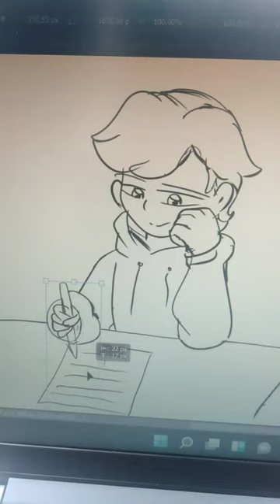Mandela Catalogue : Mark Had Enough- First Short i made - Christmas Special (Read Desc Pls)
Hiya, Sorry for my inactivity! I was really busy with colleges and i hope youre understand :")🙏

Original Clip by : Cocobred on TikTok
Song By : Mariah Carey - All I Want for Christmas is You